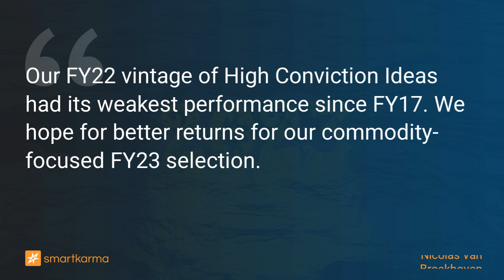Overview of My Winners and Losers in 2022...And 5 High Conviction Ideas Going into 2023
Our FY22 vintage of High Conviction Ideas had its weakest performance since FY17. We hope for better returns for our commodity-focused FY23 selection.
-  by Nicolas Van Broekhoven on  in Thematic (Sector/Industry)

Key points:
1. The 2022 vintage of 5 High Conviction Ideas had the weakest performance since 2017, with only China Shineway posting a positive return
2. Olam, Rex and Starhub all declined approximately 16% in FY22
3. Our 2023 vintage will hopefully perform better with 4 out of 5 favorites in the commodity space